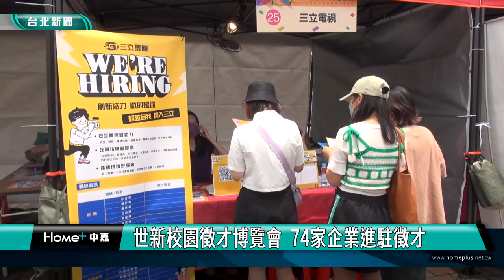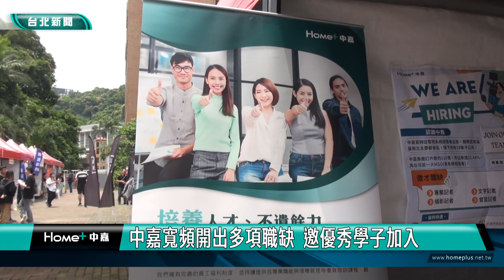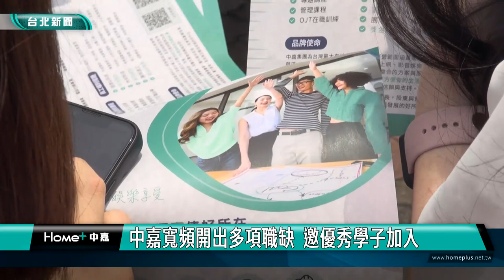世新 徵才|中嘉 寬頻|世新校園徵才博覽會 74家企業進駐徵才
世新大學及勞動部勞動力發展署共同舉辦「職求對決 就在世新」校園徵才博覽會，於5/8登場，吸引總計16種產業類別、74家企業進駐，其中以媒體、公關、廣告業為主，中嘉寬頻也在現場進行徵才，開出多項職缺，歡迎畢業生加入優質企業團隊。

「職求對決 就在世新」校園徵才博覽會，5/8在世新大學校內登場，今年總計有16種產業類別、74家企業進駐，世新大學校長陳清河表示，近年來世新大學在軟硬體設備、師資等各方面做了很大的投資，就是要提升學生的競爭力，讓學生能很快進入職場、順利發揮專業才能。

校園徵才博覽會現場，也吸引許多世新學生前來了解職場動向，希望畢業即就業，能夠順利找到喜歡的工作。

中嘉寬頻資深經理許巧妮也受邀參加，並以世新校友身分，分享自身工作經歷，中嘉寬頻也大舉進行徵才，並開出新聞記者、門市專員、網路工程師等多項職缺，歡迎世新畢業生，加入優質的企業團隊。

透過舉辦校園徵才博覽會，世新大學希望讓應屆畢業生能夠立即就業，並提供在校生多元瞭解產業的管道，增加就業媒合機會，達到產學雙贏的最佳成果。